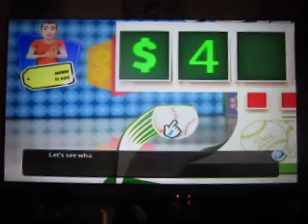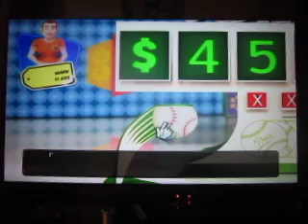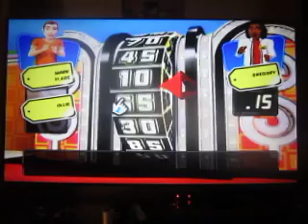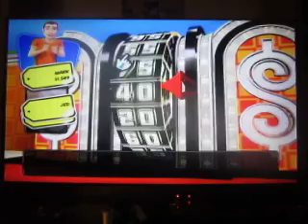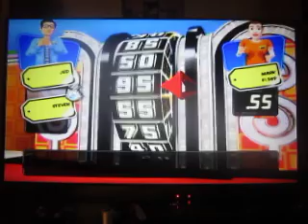25 Days Of Price Is Right: Episode 8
On the eighth day of Pricemas, my true love will hopefully give me lots of prize winning.